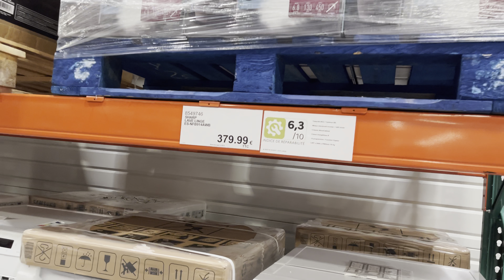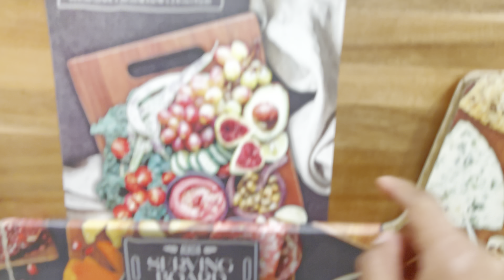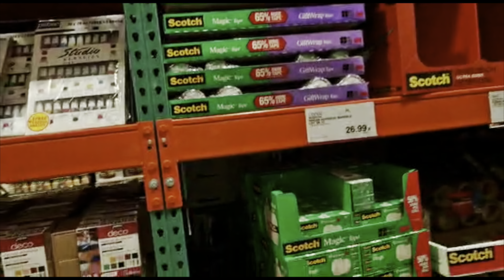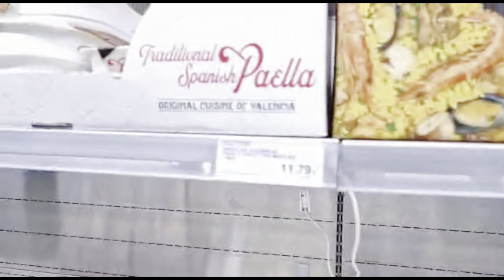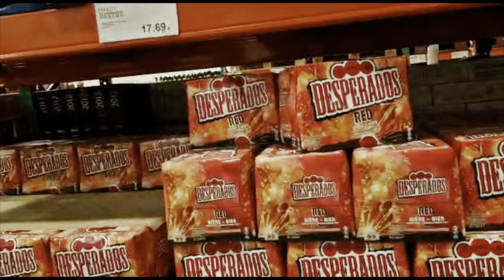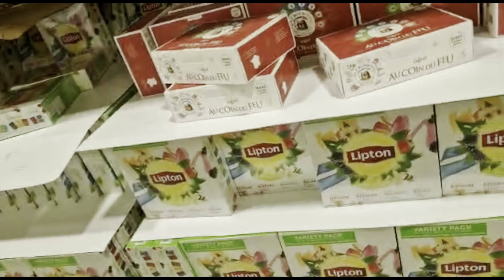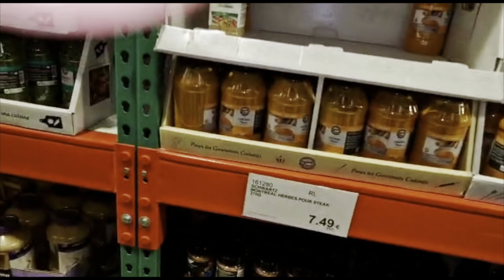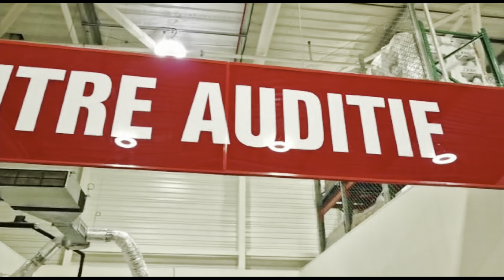Costco wholesale in France/first time visiting Costco is it worth 😳😳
Hey loves ❤️! Come with me to Costco france and see if it worth your visit 🤗🤗If you watched this video until the end, you are real one❤️.

Costco Villebon-sur-Yvette-sir-Yvette
Costco Pontault Combault